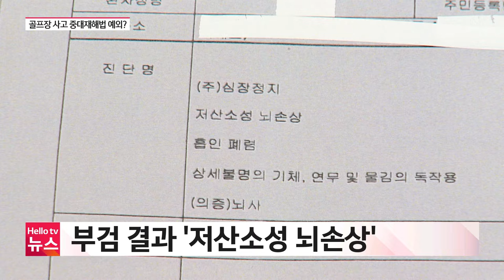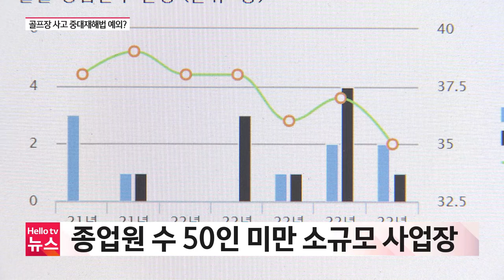골프장 근로자 사망…중대재해법 피할 듯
양주의 한 골프장에서 일하던 근로자가 사망한 것과 관련해 중대재해법 적용에 관심이 모아지고 있는 가운데원청인 골프장은 중대재해법을 피해 나갈 것으로 보입니다.